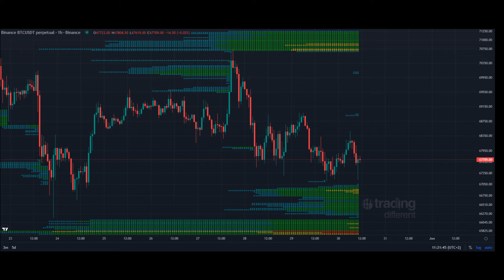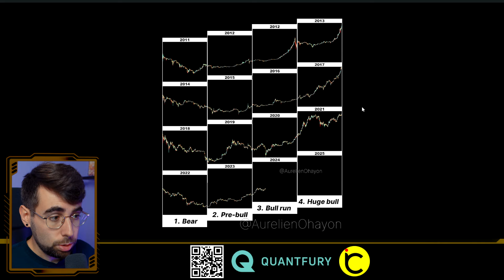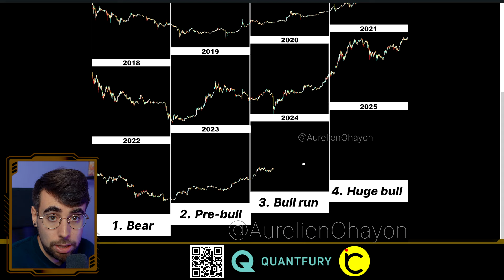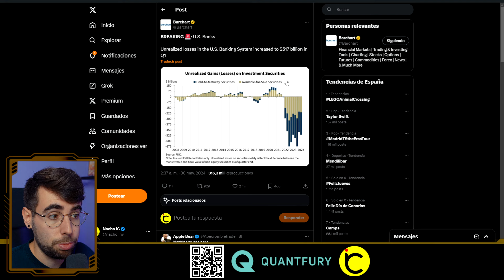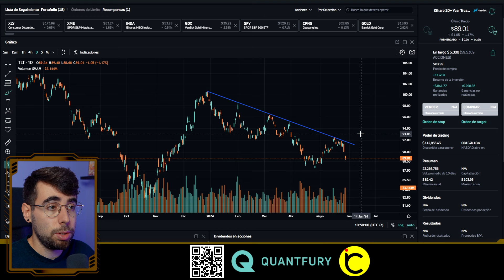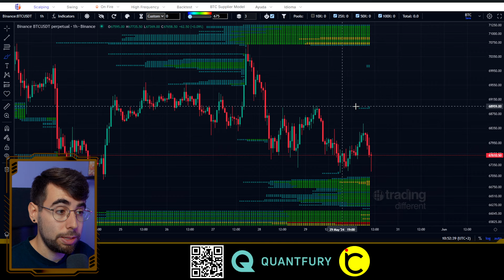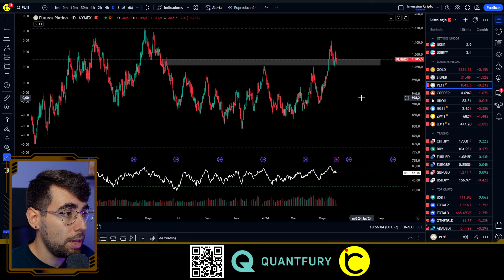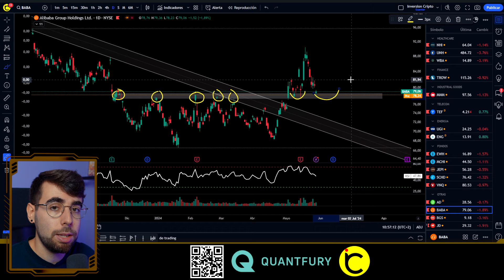🚨4 Años ATENCION: El BULLRUN de BITCOIN NO SERÁ como CREES ► Analisis BTC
✔️Solo tenemos que MIRAR los anterios CICLOS de BITCOIN: ¿Qué es lo que toca ahora? ¿Que pasó a mitad de año 2020? Te muestro cómo BTC se comportó hace 4 años coincidiendo también en ELECCIONES. Mi plan, pronóstico y proyección de los MERCADOS. Ahora vemos trading de criptomonedas y bitcoin al dia.

TIMEFRAMES
00:00 Intro
01:44 Noticias BITCOIN
03:02 Datos Económicos
06:14 Análisis Técnico
08:00 ALTCOINS